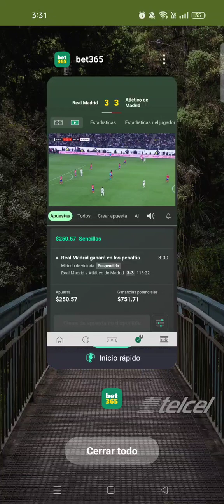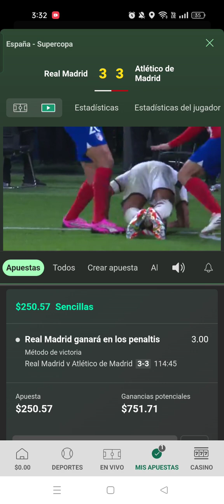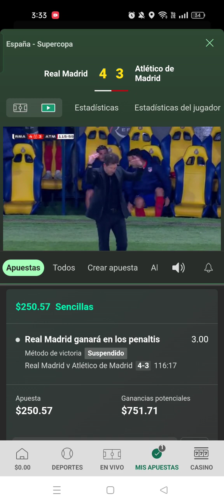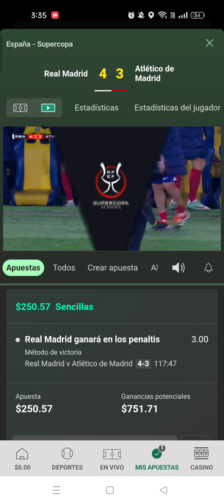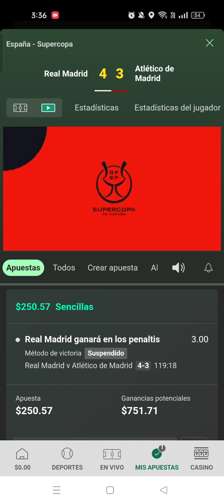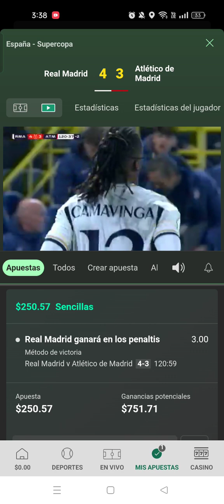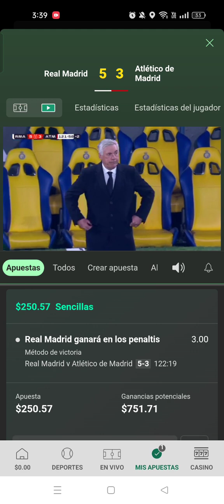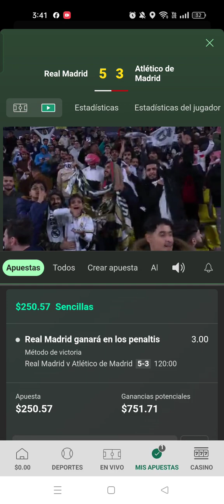Impresionante el Juego del Real Madrid v Atlético de Madrid